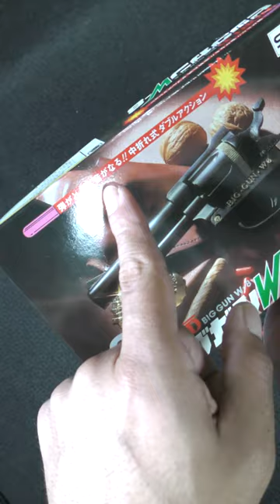昭和レトロな火薬銃！ビッグガンW-8！発火と同時に弾も飛ばせる玩具でした！